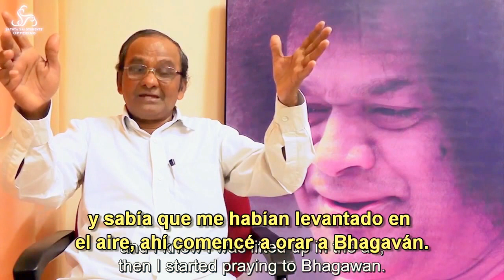SATSANG Temp.3 - Epis 16 _Sri M Kishore _CONVERSACIÓN DE CORAZÓN A CORAZÓN CON GANESHA.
Orador: M Kishore
Descripción: en este episodio de Satsang, Sri M Kishore comparte una increíble experiencia, donde tuvo una conversación de "corazón a corazón" con el Señor Ganesha.